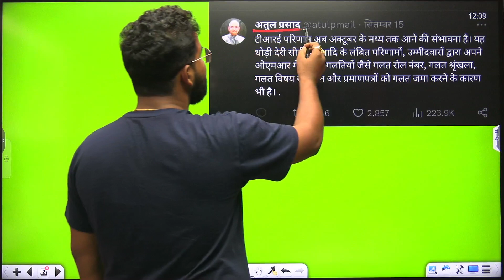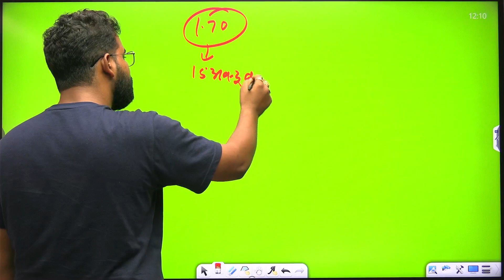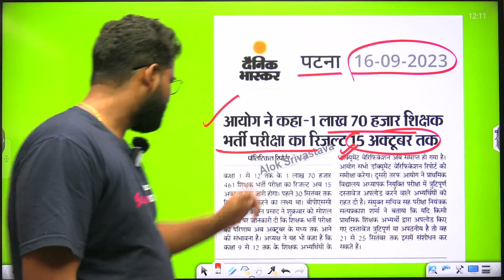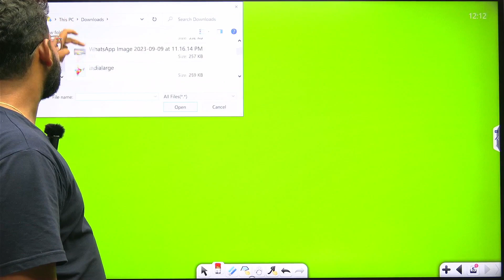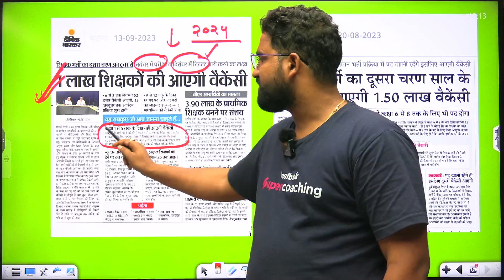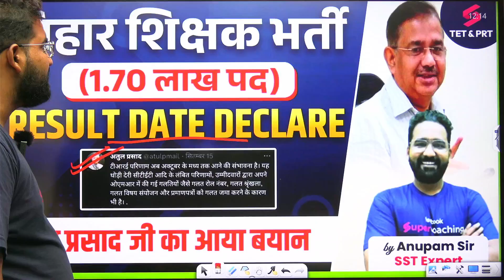Bihar Teacher Vacancy 2023 Result Date Declare | Bpsc Teacher Result Date